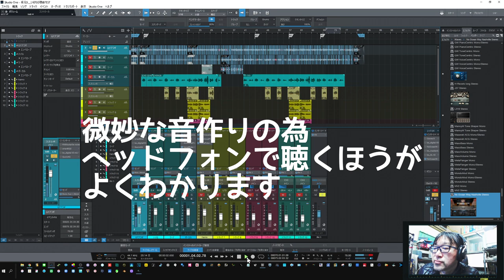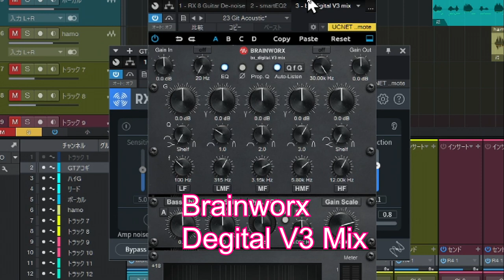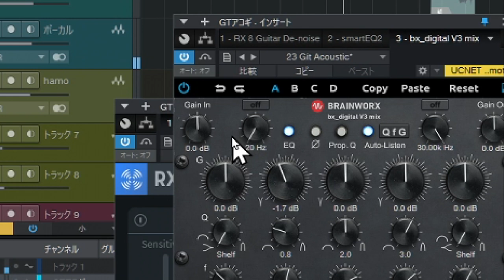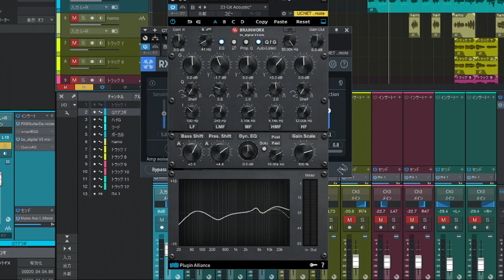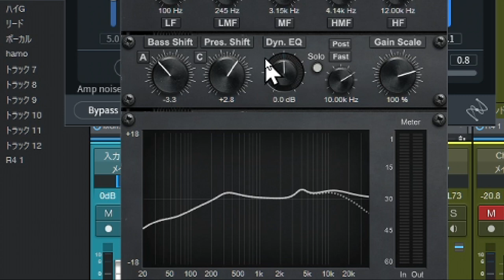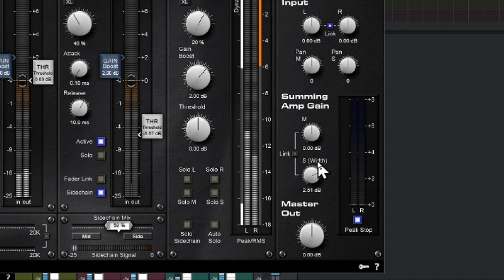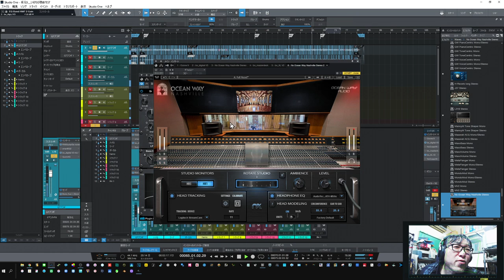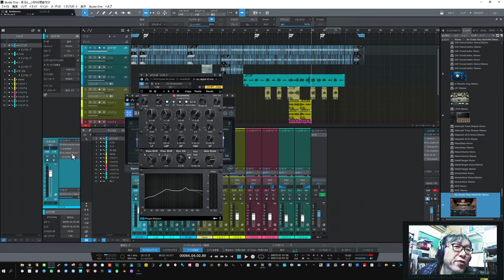Brainworx Degital V3 Mixを使ったアコギのトラックメイク（他の楽器にも応用） AutoSolo機能はEQ処理を時短できる最強ツール